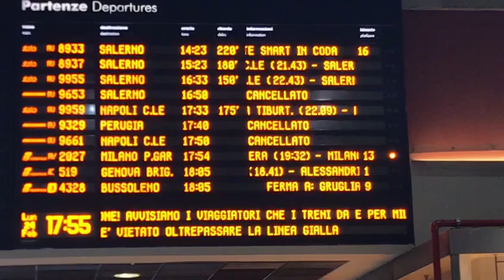Ritardi e cancellazioni a Torino Porta Nuova